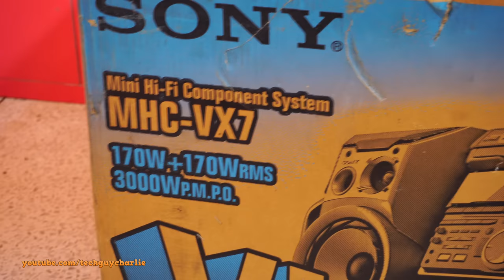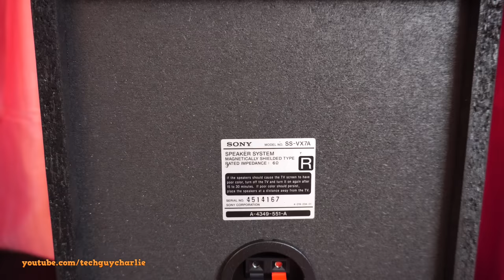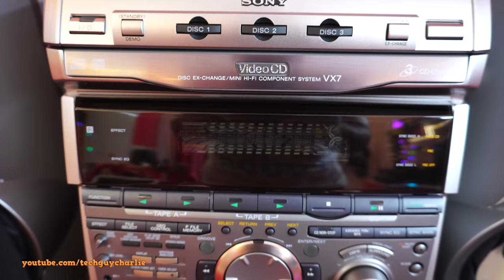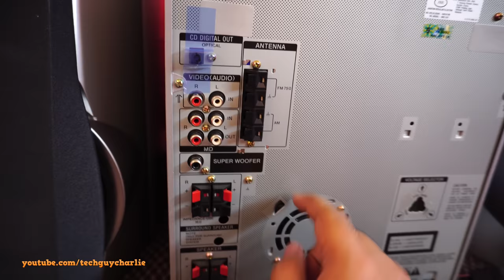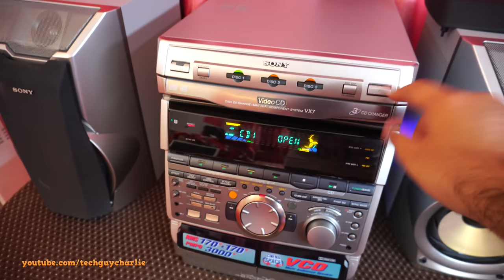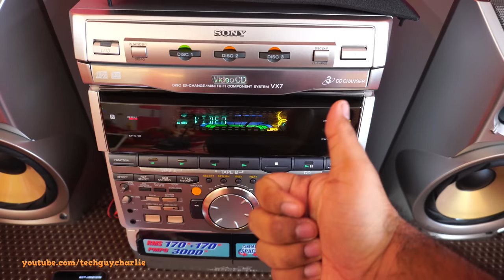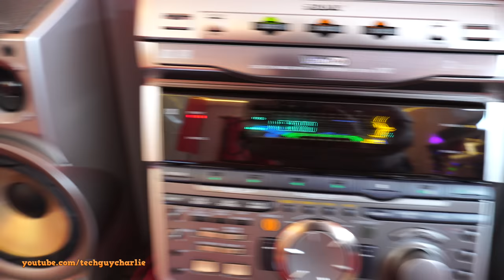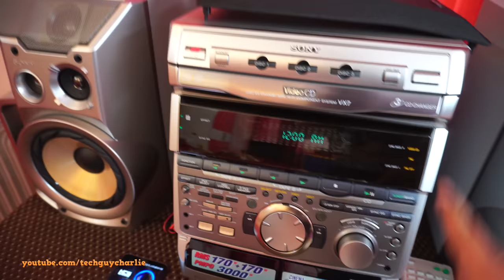Sony MHC VX7 Mini Hi Fi component system from 1999 unboxing and sound test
A brand new old stock Sony Hi-Fi Audio system back from 1999! The CD tray won't eject :( and surround speakers are missing. Going to get this serviced by Sony.